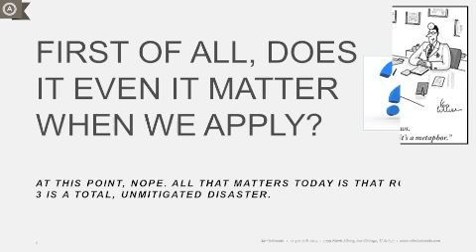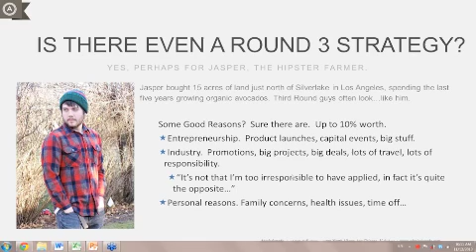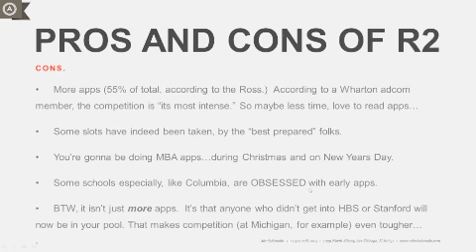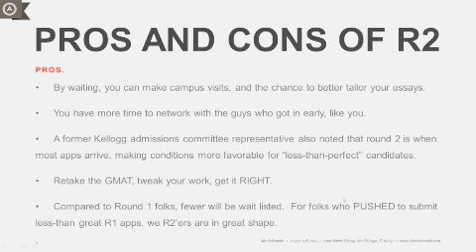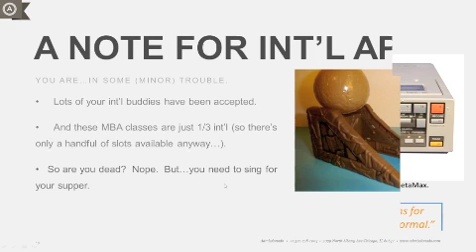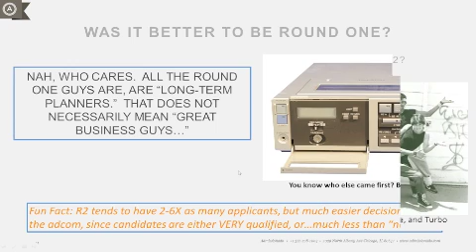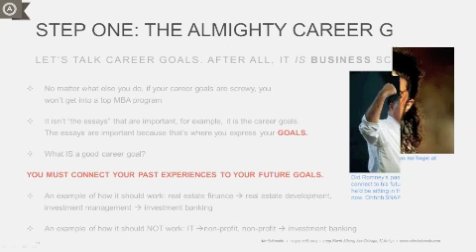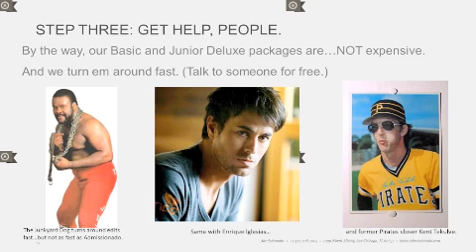Admissionado - Making the Most out of Round 2 MBA Deadlines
So you missed Round 1 MBA Deadlines. Woops? Everyone knows that this has consequences (besides the fact that Christmas and New Year's will be spent writing and revising essays.) However, there are strategies, tips, and tricks that will ensure that you make the most of those Round 2 applications. And Jon Frank tears into all of 'em in this one-hour seminar — from the things you can do to make sure your app is memorable, to learning from others' Round 1 mistakes. and everything in between.

If you're looking for more MBA application resources, check us out